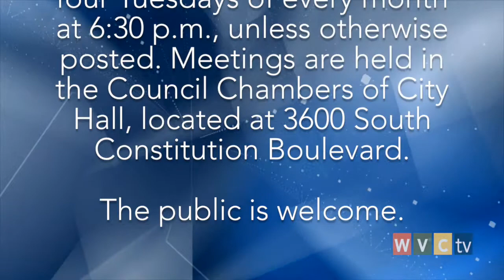West Valley City Council Meeting, August 19, 2014